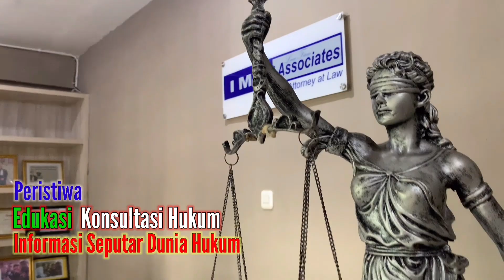MENJUAL ASET HARTA BERSAMA TANPA PERSETUJUAN ISTRI/SUAMI ~Part 8